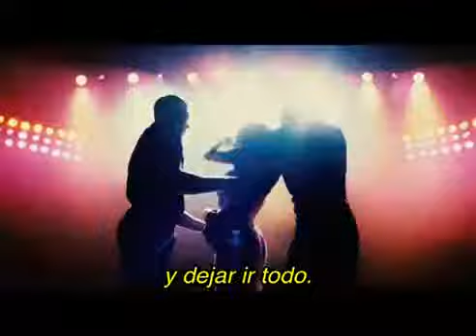Mi semana con Marilyn - Subtitulada - Trailer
Mi semana con Marilyn se basa en el libro homónimo escrito por Colin Clark en el que narra su experiencia como asistente de dirección durante el rodaje de El príncipe y la corista (The Prince and the Showgirl, 1957)